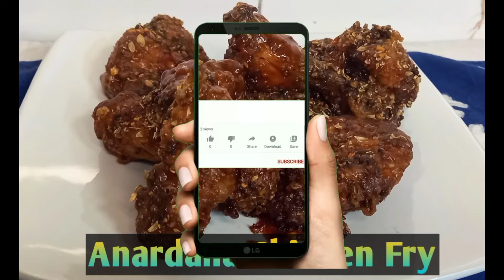Anardana Chicken Fry Recipe// ketchup Chicken//How to make Anardana Chicken Fry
Anardana Chicken Fry Recipe// ketchup Chicken//How to make Anardana Chicken Fry // Ramadan special

Homekitchen by Romana